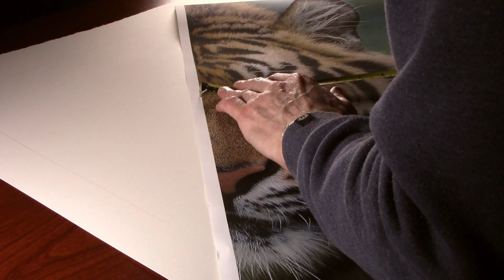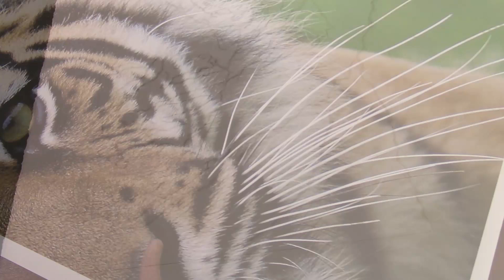How to draw a Tiger Face - part 1 outline sketch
How to draw a tiger face using a blunt pencil to draw the initial outline.  In this video I will show the process undertaken to plan and size a picture simply by using a tape measure and builders square.  I will also explain how you can use a small printer to print large reference material.

Kit.co is a website that shows all the products that Jamie uses and recommends.  Under 'drawing kit' is a list of the art materials that Jamie uses every day to create his art work as well as direct links from each of these products to Jackson's Art Supplies where they may be purchased if desired.

The music used in this video can be found at Artlist